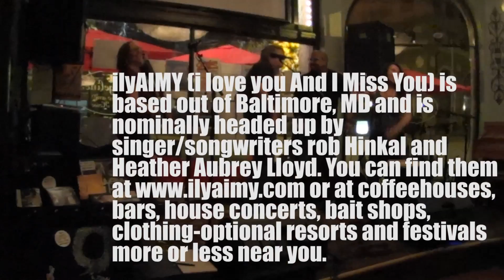Hands - ilyAIMY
ilyAIMY performing their tune "Hands" at Evangeline's Music Bistro in Saint Louis, MO.